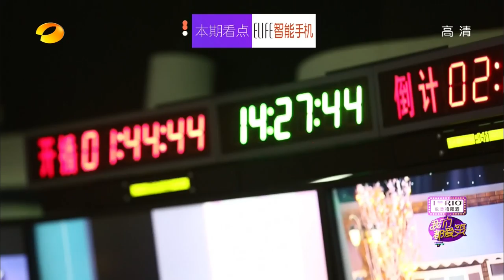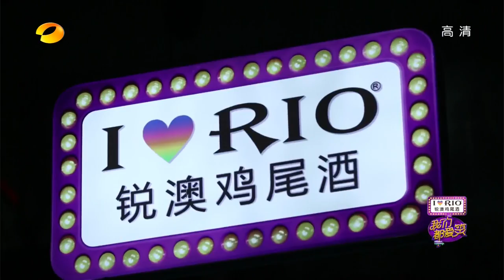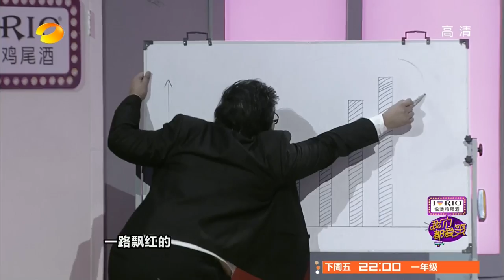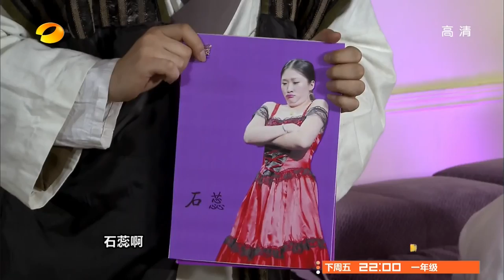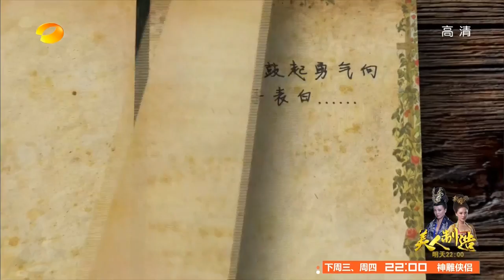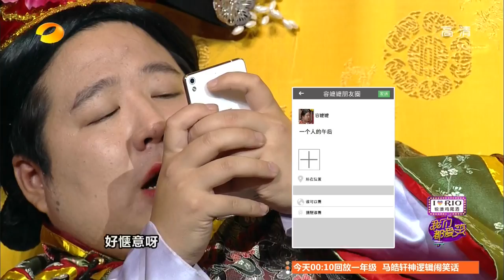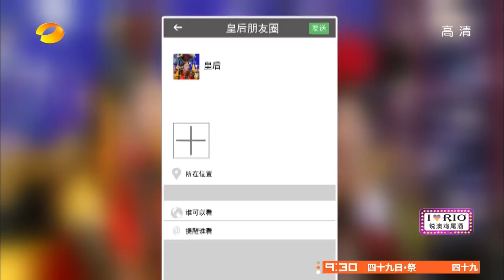《我们都爱笑》 Laugh Out Loud:杨阳洋变教练收韩栋为徒 杨威暴走大跳舞娘Yangyang become teacher【湖南卫视官方版1080P】20141206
【湖南卫视《我们都爱笑》- 20141206 本期精彩】 吃西餐，你出过什么糗事吗？年关将至，那些要带男盆友回家过年的亲，你们有没有向男盆友打听过，他们准备怎么讨好未来丈母娘呢？
Hunan TV's Laugh Out Loud EP Highlight: How do you eat western-style food?How does your boyfriend meet with your family members?

每周六（2014年5月10日第二季爆笑播出）四个固定场景分别是"爱笑会议室"、"爱笑滑溜溜"、"爱笑状况屋"、"爱笑平面剧"，明星嘉宾在只知道演出大纲的情况下，即兴参与到喜剧演出中来，艺人明星与爱笑兄弟爆笑出演。
Laugh Out Loud is a comedy sitcom, which invites celebrities to act out four laughing series. Guests are performed without any rehearsal, so it is definitely fun to watch some real live acting. The show is already in its third series and is on air every Wednesday since February 15, 2014.

湖南卫视《我们都爱笑》全集【官方版1080P超清全集】